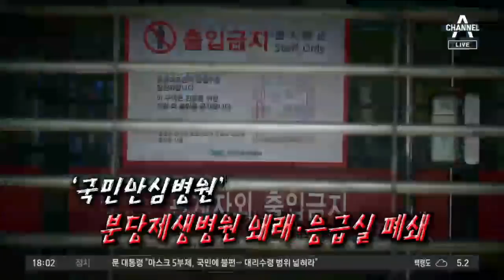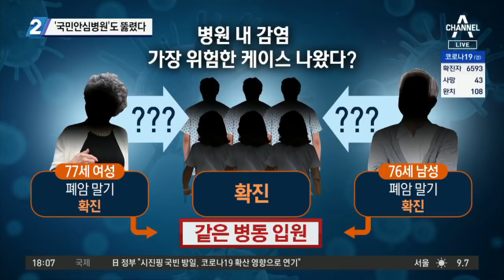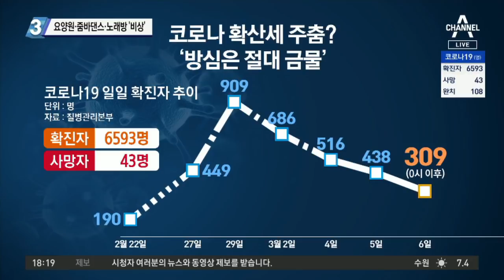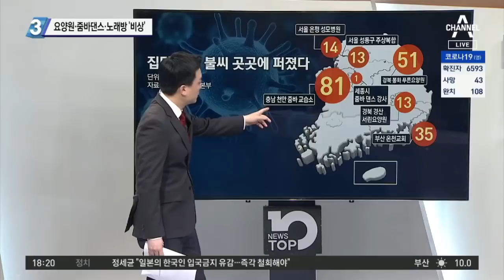‘국민안심병원’도 뚫렸다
코로나19 오늘 0시 이후 309명 추가…총 6593명
'국민안심병원' 뚫려… 분당제생병원 집단감염 불명예
첫 전파자 77세 암 환자 추정…확진자들과 동선 겹쳐